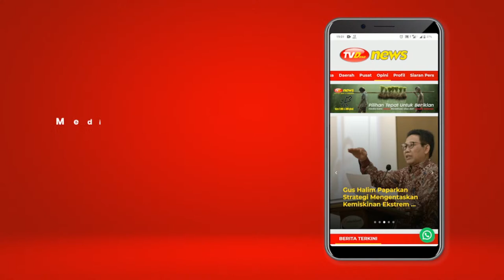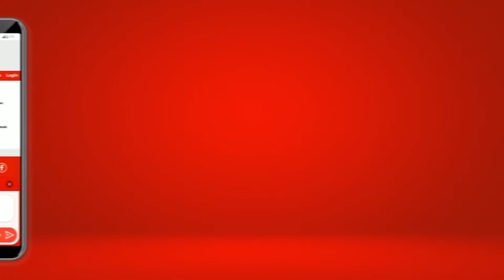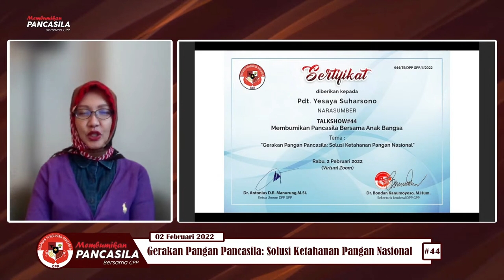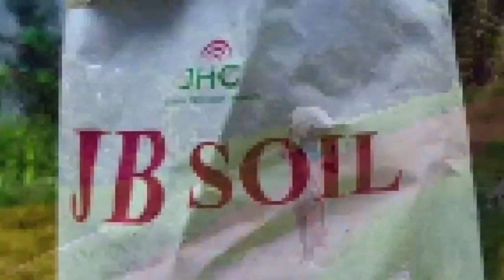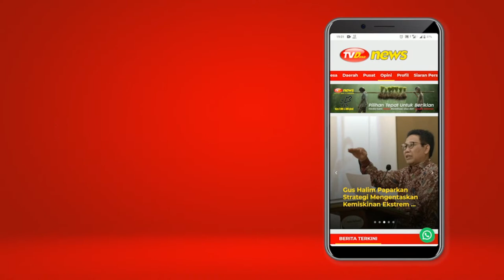Gerakan Pangan Pancasila: Solusi Ketahanan Pangan Nasional | Membumikan Pancasila #44